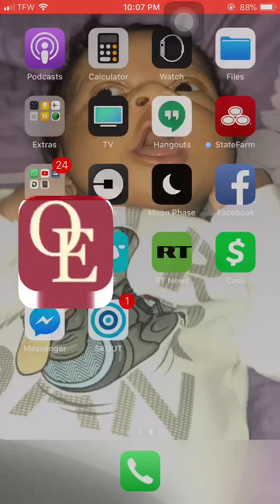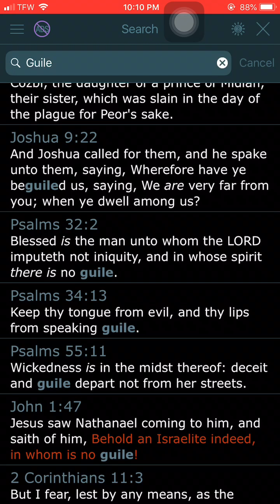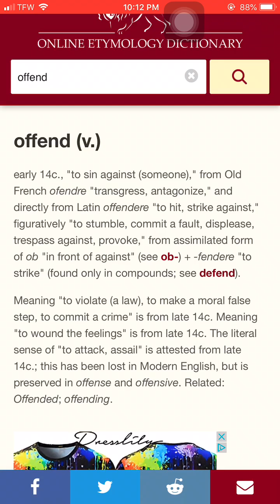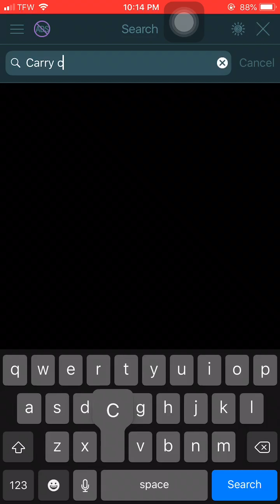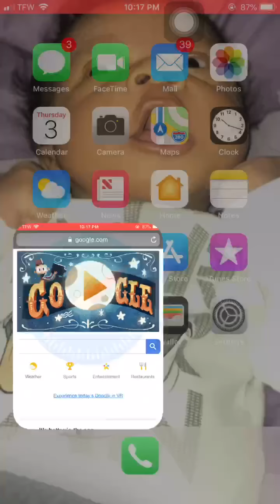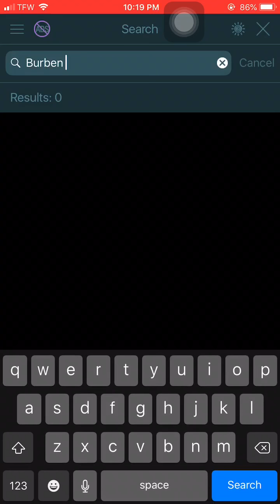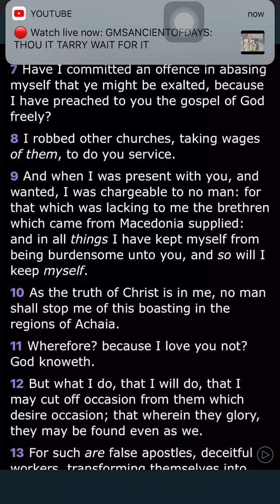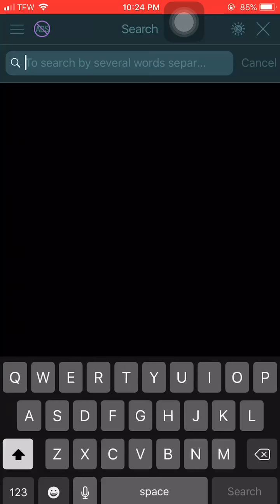Guile, Offend less, & Bear one another’s Burdens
Flowing in the Spirit